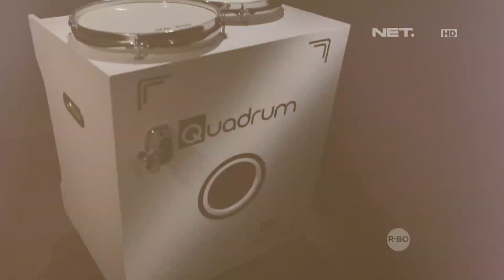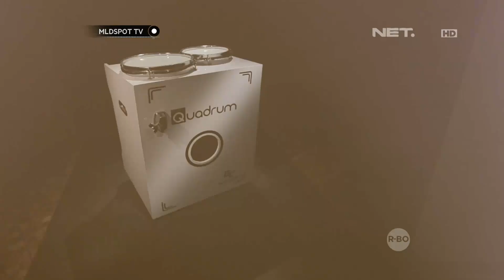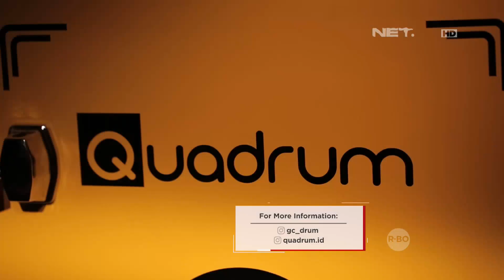MLDSPOT TV - Quadrum, Alat Musik Inovatif Hasil Kombinasi Drum dan Cajon